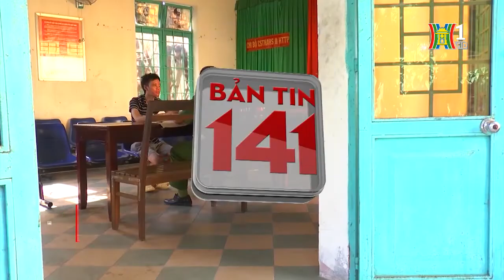Liều mạng tạt axit bạn gái sau mâu thuẫn tình cảm | Tin nóng | Nhật ký 141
Công an huyện Cẩm Lệ, Đà Nẵng bắt tạm giam đối tượng Dương Văn Tuấn, 20 tuổi về hành vi giết người. Trước đó, đối tượng và bạn gái có mâu thuẫn về tình cảm,...